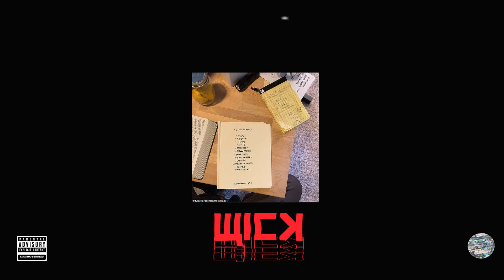[FREE] KANYE WEST JESUS IS KING "CHERNOBYL" - TRAVIS SCOTT TYPE BEAT 2019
🔴IMPORTANT! This beat is only free for non-profit use and MUST credit me in the title of the track (Prod. by Wick x MBWav)

Kanye West Type Beat 2019
Kanye West Instrumental 2019
Travis Scott Type Beat 2019
Travis Scott Instrumental 2019
ASAP Rocky Type Beat 2019
ASAP Rocky Instrumental 2019